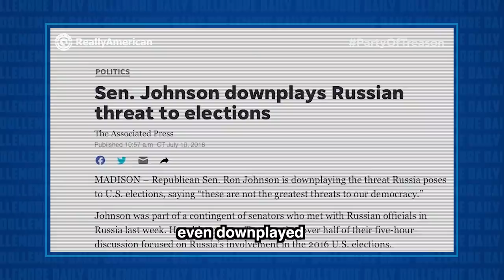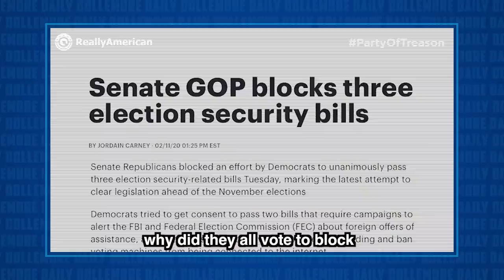Viral Video Calls Republicans the 'Party of Treason' & Putin's GOP 'Puppets!'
Jesse talks about a viral video that tells the story of a Republican-only trip to Russia on a recent 4th of July and their subsequent spewing of Putin-approved Russian propaganda.